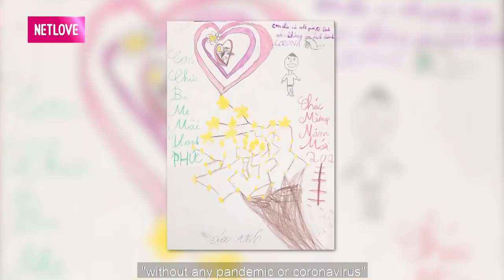LẤY CHỒNG CÙNG TUỔI cô vợ trẻ dở khóc dở cười vì chàng vừa GIA TRƯỞNG nhưng tính tình lại TRẺ CON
📺 GIỚI THIỆU CHƯƠNG TRÌNH:
VỢ CHỒNG SON là chương trình truyền hình thực tế (dạng talkshow) dành cho những cặp vợ chồng trẻ vừa mới cưới dưới 6 năm, chưa có nhiều kinh nghiệm trong cuộc sống gia đình, đang ở giai đoạn gặp nhiều khó khăn trong sự làm quen để hòa hợp về lối sống, tính cách… lần lượt trò chuyện cùng hai MC và tham gia bốc thăm trúng thưởng. NSND Hồng Vân và diễn viên hài Quốc Thuận là hai MC chính với kinh nghiệm trong cuộc sống gia đình, sự sâu sắc trong cách nói chuyện vui vẻ, hài hước sẽ mang đến những giây phút gần gũi, thân thương cùng khán giả.